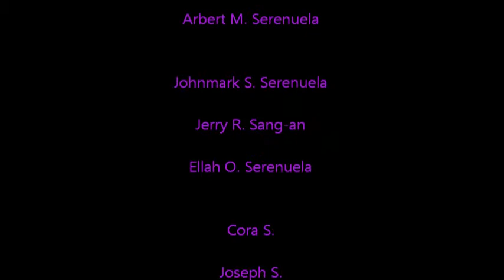SAKAYAN FALLS ADVENTURE TABLON CDO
Life is short, there are so many places waiting for us to be explored.. Don't ever think that you need to spend thousands of pesos just to travel, you can make it as affordable as possible for as long as you do your research.